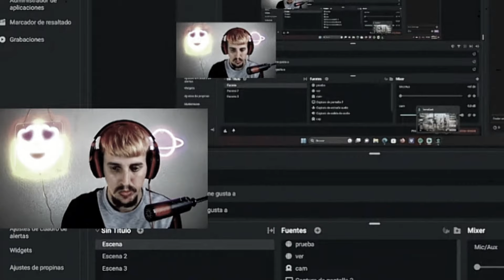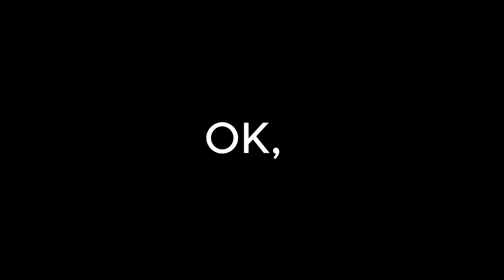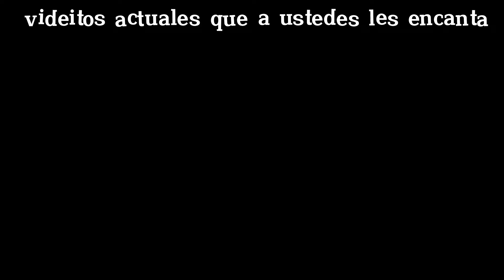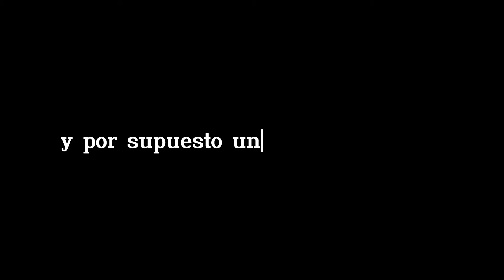1 año ya desde que empeze el camino de creador de contenido vente a llorar